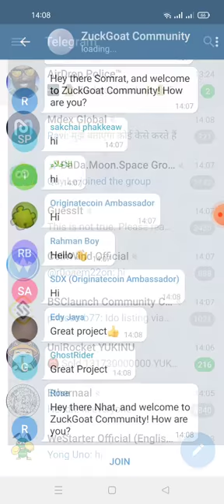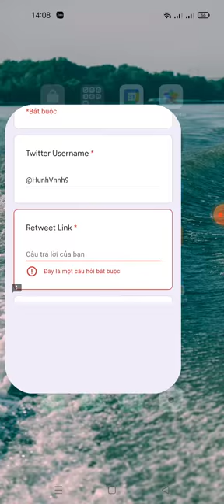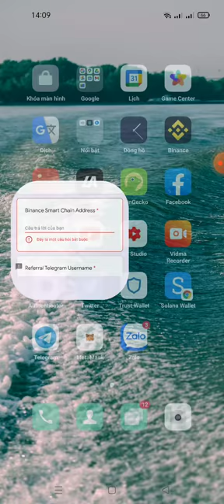hướng dẫn nhận 500.000 token zuck Goat tren Dê(mạng bsc)